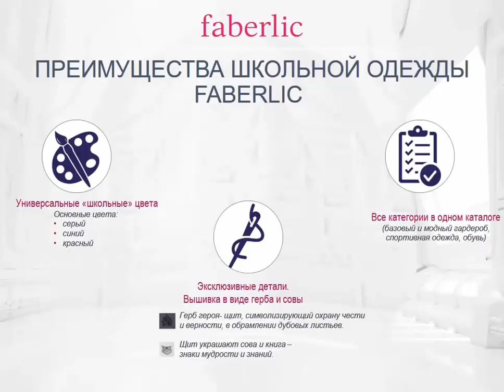школьная форма 2017